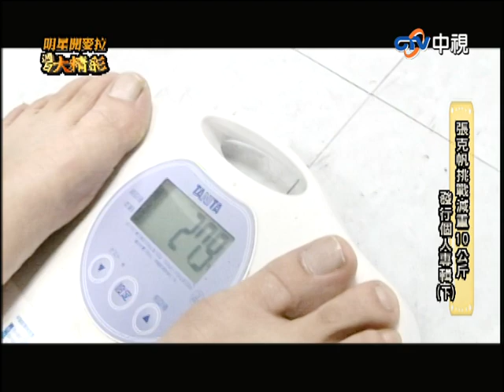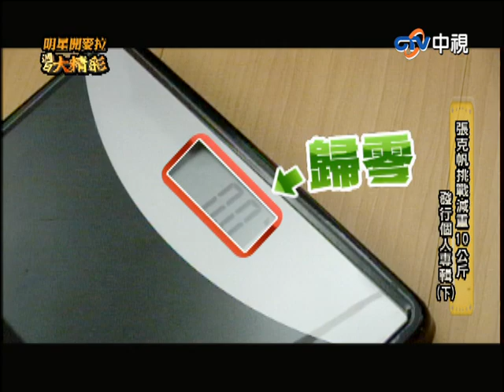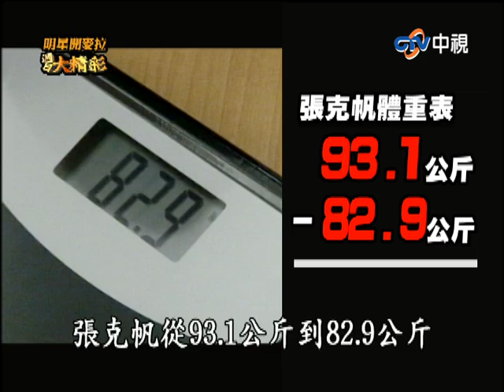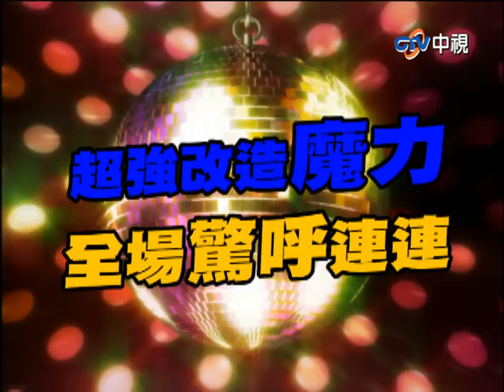張克帆音樂路圓夢企劃 昔日戰友馬國賢感慨落下男兒淚！【週日大精彩】EP38 曾國城 陳建州 陳怡蓉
第一單元：明星開麥拉─張克帆挑戰減重10公斤 發行個人專輯(下)
評審：趙正平、梁赫群、歡歡、馬國賢

第二單元：明星開麥拉─菜市場老闆娘大改造
評審：NONO、KEVIN
洪小鈴、林韋君、楊一展、GINO(宣傳青梅竹馬)

1. 黑人隊  南門市場 雜貨店老闆娘化身氣質高雅千金(陳瑾蓉)
2. 城城隊  士東市場 豬肉攤老闆娘化身性感睡美人(賴怡雯)
3. 怡蓉隊  永春市場 蔬果汁老闆娘化身惹火尤物(陳巧平)